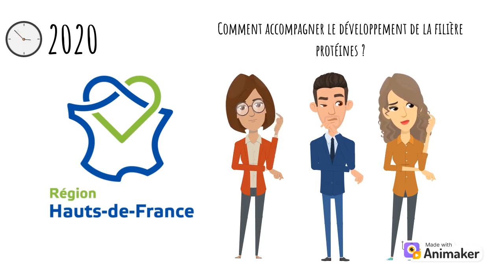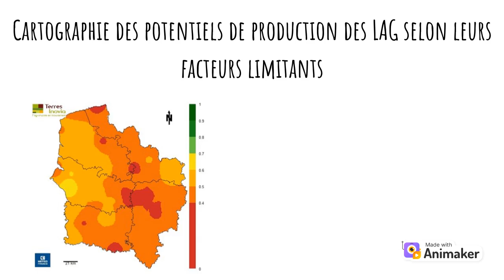FiLoLéG ? Mais qu'est-ce que c'est?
FiLoLéG, Filière Locale de Légumineuses à Graines
Pour mieux comprendre le projet FiLoLéG, regardez cette vidéo qui, en moins de 2 minutes, vous permettra de cerner l'origine, les partenaires impliqués, les actions déjà réalisées depuis 2021 mais aussi d'en apprendre plus sur la suite